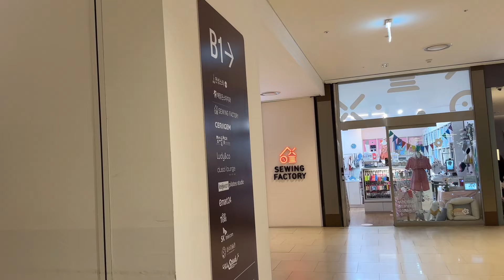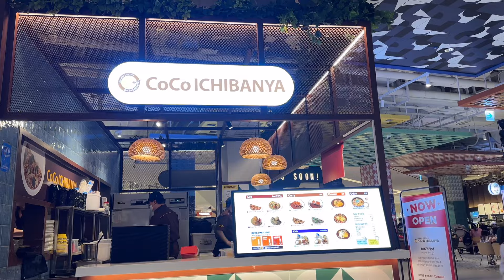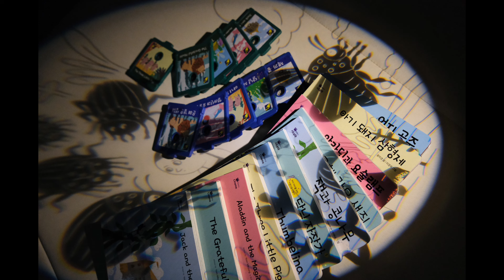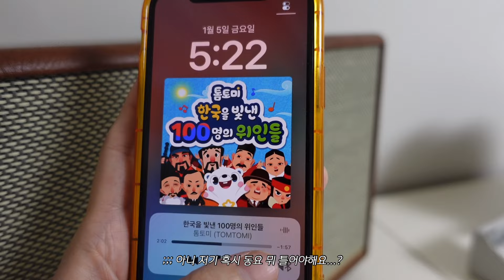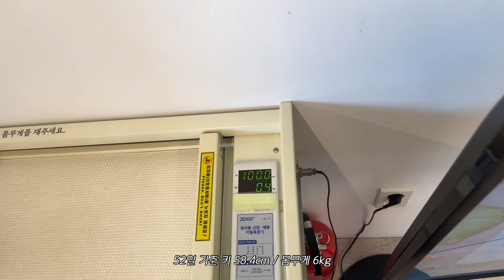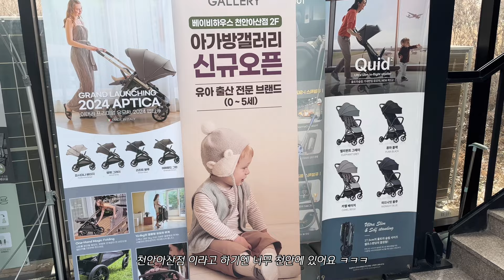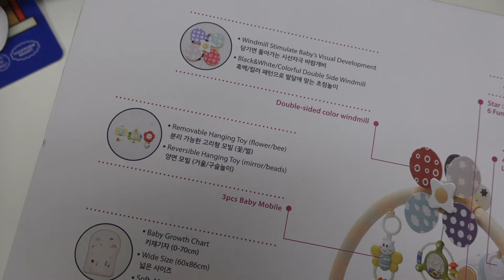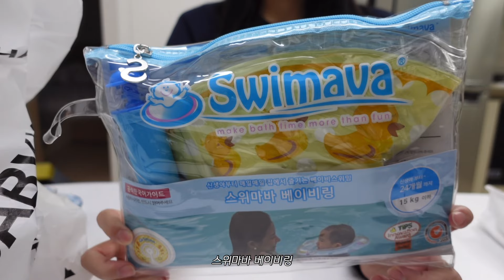Vlog) 46일 기준 낮잠 4시간 밤잠 6시간 성공🌝ㅣ육아 브이로그ㅣ베이비 하우스 쇼핑ㅣ후지필름 x-s20ㅣ육아템 추천ㅣ하베브릭스 아기체육관🏋🏻ㅣ스와비넥스 쪽쪽이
bgm